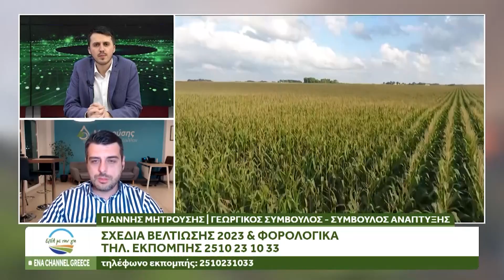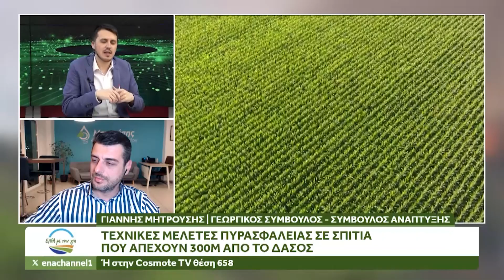Ο Γεωργικός σύμβουλος & σύμβουλος ανάπτυξης Γιάννης Μητρούσης στο Ένα με την Γη